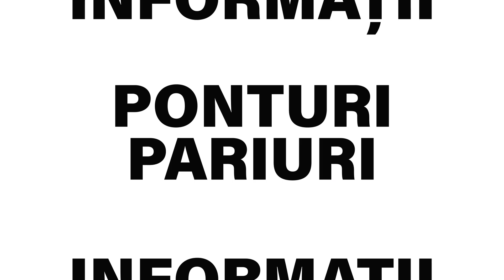Ponturi pariuri sportive 12.09.2023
Pentru ziua de marti, 12 septembrie, tipsterii biletu-zilei.com va propun 4 ponturi la pariuri din fotbal, tenis si baseball.